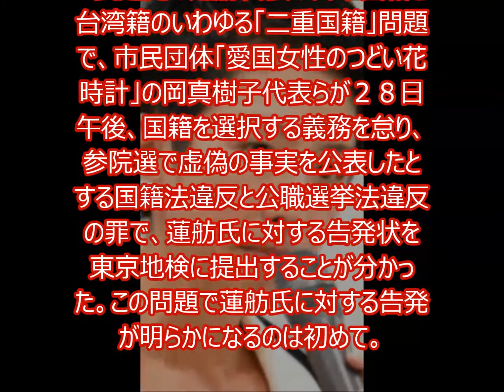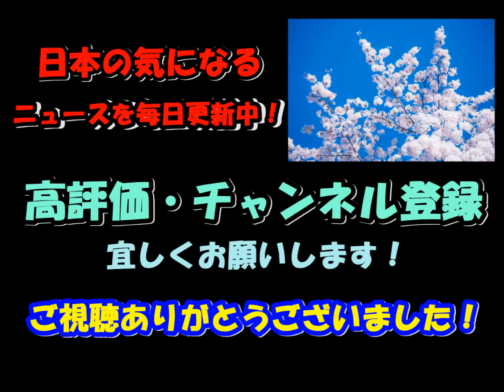蓮舫氏 二重国籍問題で東京地検に告発 市民団体「愛国女性のつどい花時計」ら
民進党の蓮舫代表の日本国籍と台湾籍のいわゆる「二重国籍」問題で、市民団体「愛国女性のつどい花時計」の岡真樹子代表らが２８日午後、国籍を選択する義務を怠り、参院選で虚偽の事実を公表したとする国籍法違反と公職選挙法違反の罪で、蓮舫氏に対する告発状を東京地検に提出することが分かった。この問題で蓮舫氏に対する告発が明らかになるのは初めて。

　告発状によると、蓮舫氏は１７歳だった昭和６０年１月に日本国籍を取得。国籍法に基づき、２２歳になった平成元年１１月２８日までに日本国籍か台湾籍のいずれかを選択する義務があったにもかかわらず、選択の宣言をした今月７日まで怠った。

　また、１６年７月の参院選（東京選挙区）に立候補する際、国籍選択の義務を果たしていないにもかかわらず、選挙公報に「１９８５年、台湾籍から帰化」と記載して虚偽の事実を公表したとしている。

　岡代表らは告発状で「本来であればこの事実（蓮舫氏の二重国籍）を知った有権者の投票による当選はなかった可能性が十分あり、当時の選挙管理委員会と有権者を欺いた」と主張している。

オススメ
【韓国最新情報】 時速１０００ｋｍの超特急を開発中！ネットユーザーは呆れ顔！「どれほどの金が横領されるか想像もつかない」
”日本企業の総撤退”も中国が『必ず経済制裁を加える』と盛大に火病発症。もし撤退すれば数百万の失業者が出る